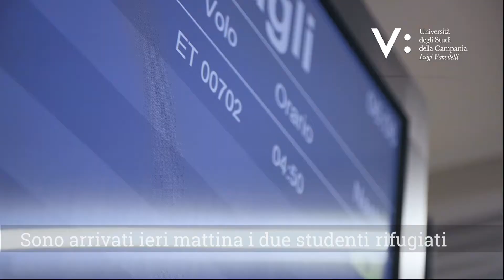Arrivati in Italia i due studenti rifugiati. La Vanvitelli pronta ad accoglierli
Sono ieri mattina all’aeroporto di Fiumicino Awet e Milena, i due studenti rifugiati eritrei residenti in Etiopia che si apprestano a iniziare la loro carriera universitaria. Sono due dei quarantacinque rifugiati destinatari di borse di studio che proseguiranno il loro percorso accademico in 23 atenei italiani nell’ambito del progetto UNICORE - University Corridors for Refugees.

Awet, 30 anni, e Milena, 27, saranno accolti dal Centro Fernandes dell’Arcidiocesi di Capua che offrirà loro vitto e alloggio, più alcune spese necessarie come quelle dei libri.

 Il progetto, iniziato nel 2019, ha fino ad ora visto la partecipazione di 28 università che collettivamente hanno messo a disposizione negli ultimi tre anni oltre 70 borse di studio. La selezione degli studenti, svolta dai singoli atenei, si è basata sul merito accademico e la motivazione. I vincitori sono rifugiati provenienti da Eritrea, Somalia, Sudan, Sud Sudan e Repubblica Democratica del Congo.

Grazie ai partner del progetto, tra cui il Ministero degli Affari Esteri e della Cooperazione Internazionale, Caritas Italiana, Diaconia Valdese, il Centro Astalli, Gandhi Charity, ed un’ampia rete di partner locali, gli studenti riceveranno un sostegno adeguato per portare a termine gli studi ed integrarsi nella vita accademica e sociale.

Gli studenti, immatricolati al corso di laurea in  Molecular Biotechnology, del Dipartimento di Scienze e Tecnologie Ambientali Biologiche e Farmaceutiche, inizieranno oggi il periodo di quarantena reso obbligatorio dall’emergenza Covid-19, dopo il quale potranno avviare il loro percorso universitario presso gli atenei su tutto il territorio italiano.

“La crescita di questo programma dalla sua fase pilota con sei studenti ai 45 di quest’anno rappresenta un risultato molto importante”, ha dichiarato Chiara Cardoletti, Rappresentante dell’UNHCR per l’Italia, la Santa Sede e San Marino. “I rifugiati hanno bisogno non solo di ricostruire la loro vita in sicurezza e dignità, ma anche di poter esprimere al meglio le loro capacità e competenze per progettare un futuro prosperoso per sé stessi e per le comunità che li accolgono”.
Nell’ambito del progetto UNI.CO.RE., l’Università Vanvitelli, oltre a prevedere l’esenzione delle tasse per i rifugiati politici, riconosce, con fondi propri, ad ogni studente una borsa di studio di € 500,00 mensili e garantisce alloggio e pasti per gli studenti {anche attraverso convenzioni stipulate con enti locali e regionali}, ma non solo. L’Ateneo garantisce assistenza per tutte le pratiche relative al visto e al permesso di soggiorno, al rilascio del codice fiscale e all’apertura del conto corrente attraverso il “Welcome Office”, fornisce, sia attraverso la biblioteca sia online, materiale didattico (libri, appunti, ecc.) e assegna uno studente Buddy dedicato agli studenti rifugiati da scegliere tra gli iscritti al programma di studio e un professore tutor tra gli appartenenti a quel programma di studio.
Agli studenti rifugiati viene garantito anche, attraverso la propria rete di partner locali, vestiario, telefono cellulare e notebook per agevolare lo studio oltre che l’integrazione sociale, attraverso appositi incontri e corsi di formazione e corsi di lingua completi e gratuiti per gli studenti attraverso la piattaforma Rosetta Stone.

Gli studenti avranno anche la necessaria assistenza sanitaria presso la sua Scuola di Medicina e un servizio di sostegno psicologico presso il Dipartimento di Psicologia